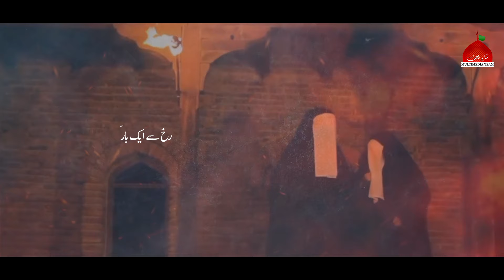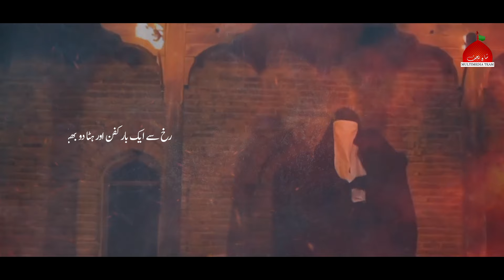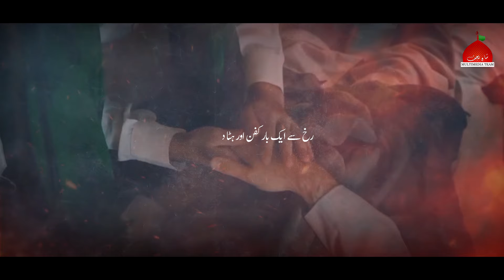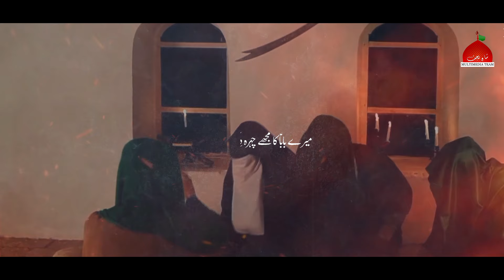21 RAMZAN NOHA 2024 😭 | ASHAR RAZA RIZVI | RUKH SE EK BAR KAFAN AUR HATA DO | SHAHADAT MOLA ALI AS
PRESENT BY: SHAH E NAJAF MULTIMEDIA TEAM.

KALAM: RUKH SE AIK BAAR KAFAN
RECITED BY: S.ASHAR RAZA RIZVI
POET BY: MR.ZEESHAN ABIDI
ORIGINAL KALAM: SYED RAZA ABBAS ZAIDI
AUDIO BY: TEEZEE PRODUCTION (TIRMAH ZAIDI)
VIDEO BY: THE FOCUS STUDIO (SAFDAR KALEEM)